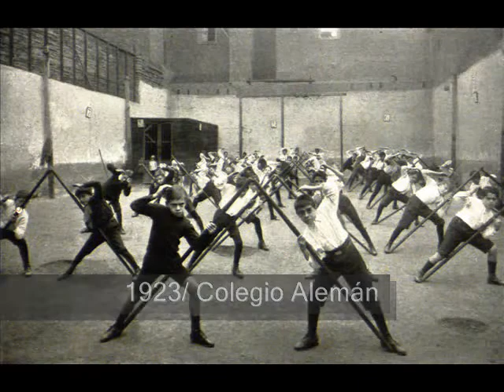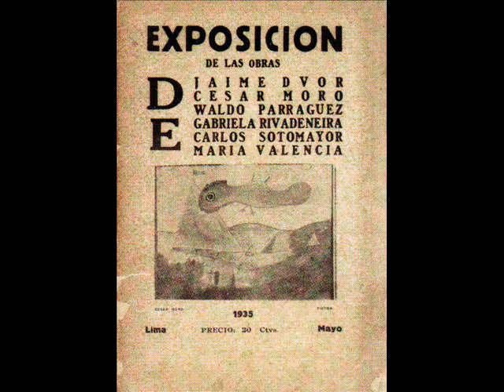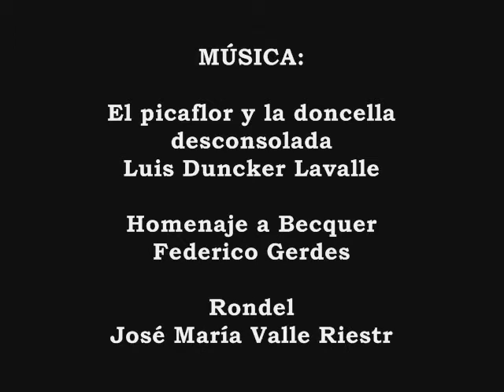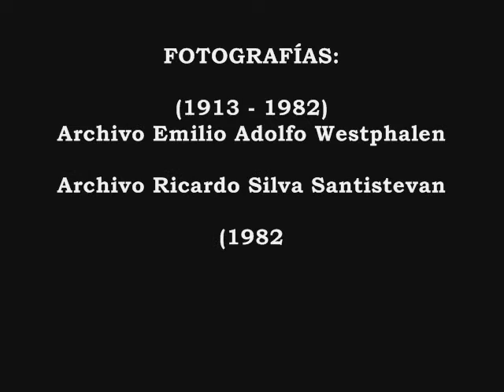Emilio Adolfo Westphalen 1911-2011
Homenaje al poeta Emilio Adolfo Westphalen en el primer centenario de su nacimiento en el marco del evento titulado "Westphalen. Abolición del silencio". Organizado por el Departamento de Humanidades de la Universidad Católica, llevado a cabo -en julio de 2011- en el Centro Cultural PUC en Lima, Perú, . Imágenes del Archivo de EAW y fotografías de Herman Schwarz (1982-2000).